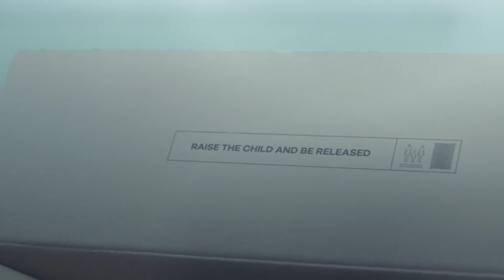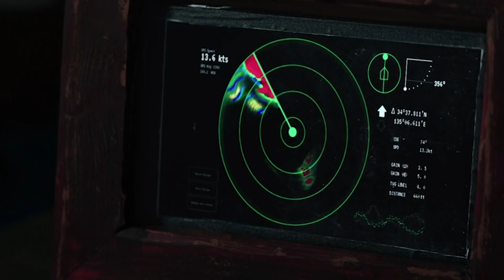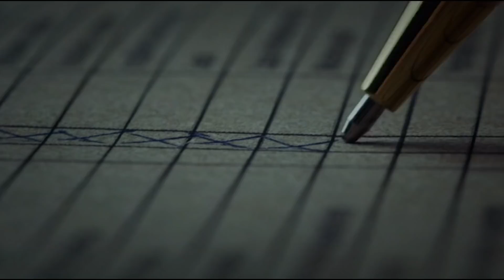The Absolute Best Sci-Fi Movies Of 2020 So Far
We're at the halfway point in the year, and even though the entire globe is plagued by a pandemic, it hasn’t put a damper on our will to be entertained. A great genre that provides the perfect escape during these trying times is sci-fi.

Sci-fi movies like The Invisible Man and Sonic The Hedgehog are must-watch movies, not just because they star the talented Elisabeth Moss and Jim Carrey, respectively, but because they will give viewers the right amount of suspense and action to fill the boredom of being stuck at home.

If you are in need of more sci-fi in your life, here are the absolute best sci-fi movies of 2020.

The Vast of Night | 0:00
Time to Hunt | 2:01
Vivarium | 3:28
Sea Fever | 4:46
The Platform | 6:02
The Invisible Man | 7:17
Sonic the Hedgehog | 8:39
Color Out of Space | 9:49